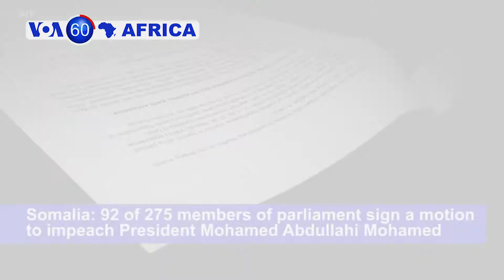Congo's Kabila Doesn't Rule Out Seeking Presidency in Future - VOA60 Africa 12-11-2018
Central African Republic: France gives the C.A.R. 1,400 assault rifles to aid its beleaguered military forces, who face militia groups while under an arms embargo.

Somalia: 92 of 275 members of parliament sign a motion to impeach President Mohamed Abdullahi Mohamed who is accused of “engaging (in a) secret memorandum of understanding with foreign countries."

DR Congo: Outgoing President Joseph Kabila said he isn’t ruling out a run for president again in 2023, when he becomes eligible after a break.

Zimbabwe: Secretary for Information and Publicity Nick Mangwana said on Monday that "there is absolutely no substance" to the rumors that former Zimbabwean leader Robert Mugabe had died.

Kenya: “Kakuma’s Got Talent” show at the Kakuma refugee camp brings together performers from local villages and refugees to provide residents of the camp a respite from the stress of daily life.